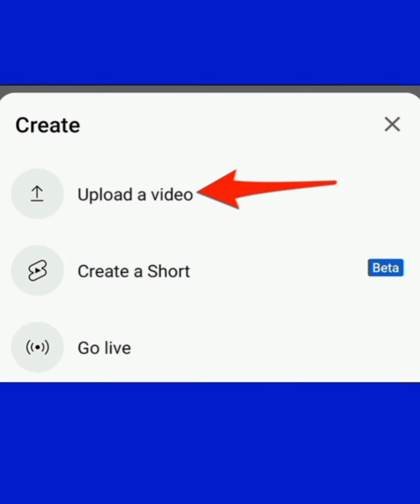Frod With Free fire player On Rooter App 😡 He asking How Gane ff diamonds in FF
@SatiGamer Roast  FF balvant Gaming 😡 @FFbalvantgamer Frod With New and Old FF Player
My video motivated alert New and old free fire players because one two you tuber froding a player@FFbalvantgaming Frod With Free fire player On Rooter App 😡 He asking How Gane free fire diamonds in free